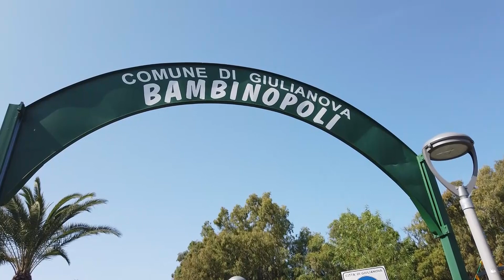Giulianova. Allarme sicurezza al parco Franchi: presto nuove telecamere